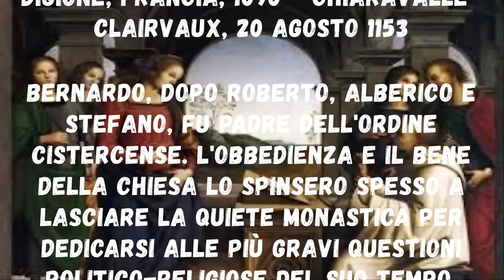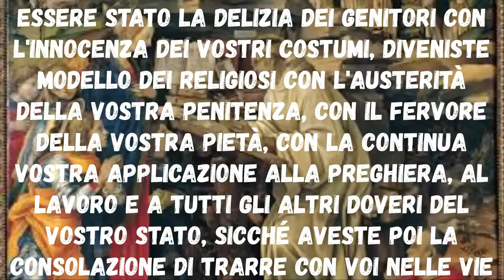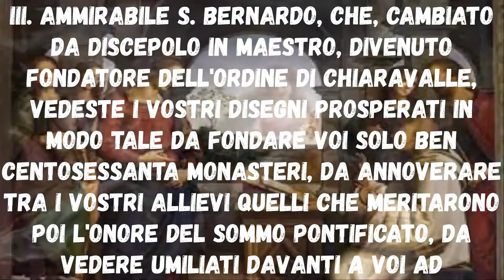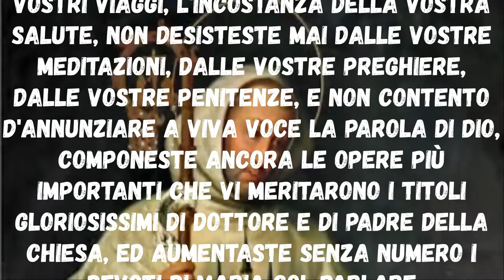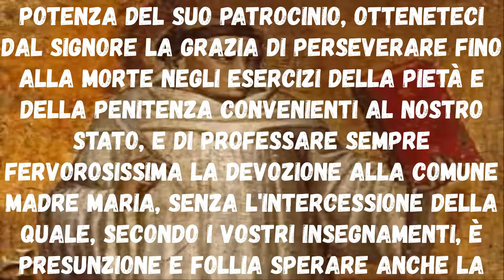Novena A San Bernardo di Chiaravalle nono giorno Inizio 11 Agosto Festa 20 Agosto